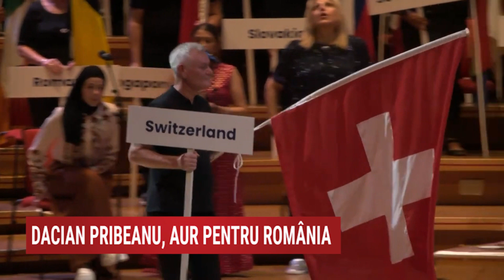Dacian Pribeanu, aur pentru România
2 Septembrie 2023 - Ediția 375
Strategie în Alb și Negru - cu Delia Duca Iliescu